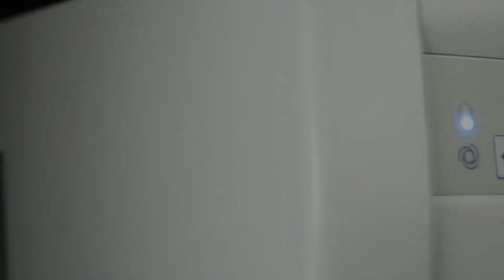Renfert: вытяжка Silent Compact